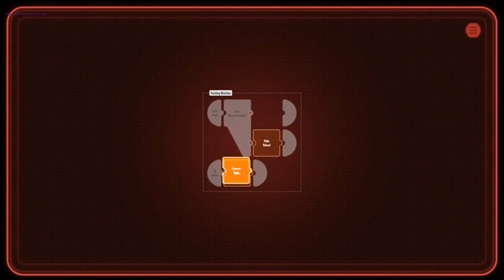Beyond a Steel Sky - Announcement Trailer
A new sequel to the 1994 dystopian cyberpunk adventure game Beneath a Steel Sky.